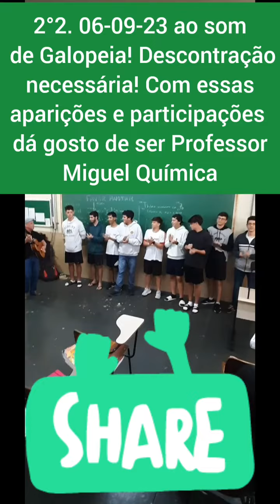Relax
faz parte